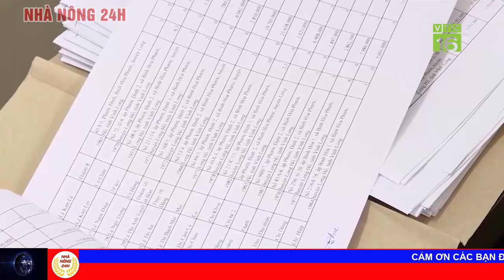Bắc Giang làm rõ vụ việc 3 CSGT đánh lái xe vi phạm | Tin tức 24h mới nhất hôm nay